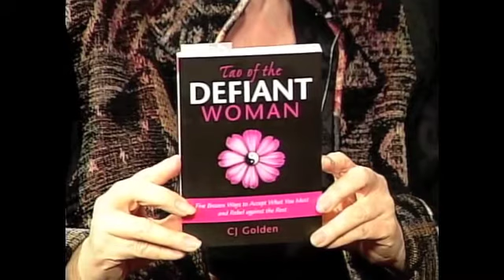Ageless interviews C. J. Golden part 1 of 3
"Ageless TV". Karen Heffner Interviews  author and public speaker C. J. Golden. In this segment she discusses how she came to write the book because of her need to release her denial that she was growing older